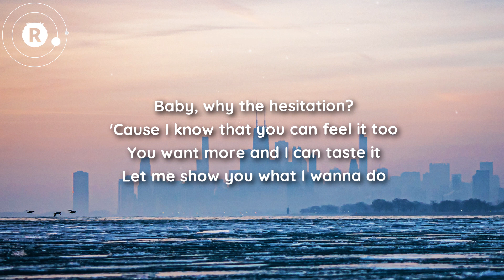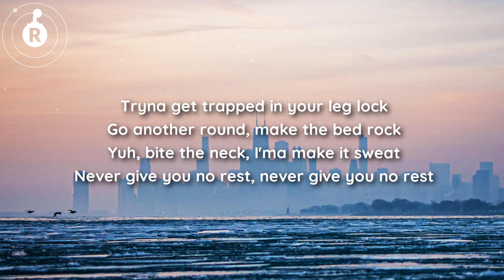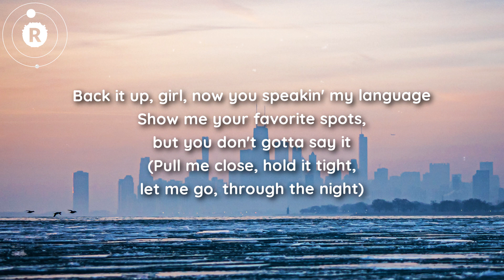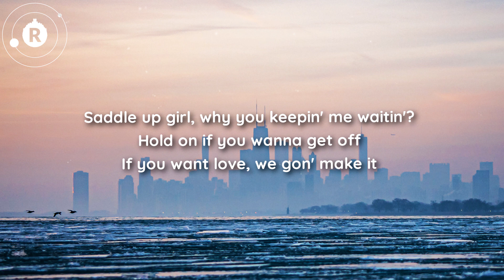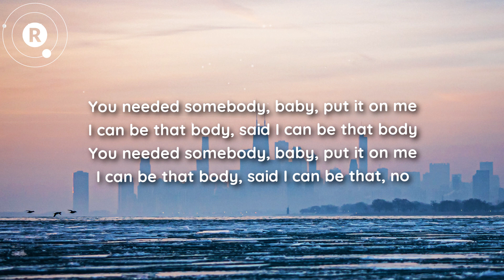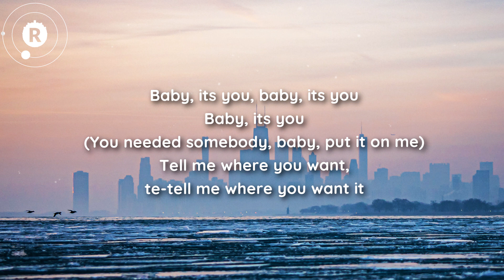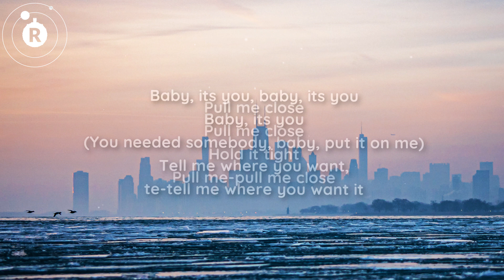keshi - SOMEBODY (Lyrics)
★ (Lyrics) SOMEBODY - keshi

★ SOMEBODY Lyrics

[Verse 1]
Baby, why the hesitation?
'Cause I know that you can feel it too
You want more and I can taste it
Let me show you what I wanna do
Tryna get trapped in your leg lock
Go another round, make the bed rock
Yuh, bite the neck, I'ma make it sweat
Never give you no rest, never give you no rest

[Pre-Chorus]
You needed somebody, baby, put it on me
I can be that body, said I can be that body
I can be that body, said I can be that, no

[Chorus]
Baby, it’s you, baby, it’s you
(Fuck around, put you down, get it loud, 'nother round)
Tell me where you want, te—tell me where you want it

[Verse 2]
Back it up, girl, now you speakin' my language
Show me your favorite spots, but you don’t gotta say it
(Pull me close, hold it tight, let me go, through the night)
Saddle up girl, why you keepin' me waitin'?
Hold on if you wanna get off
If you want love, we gon' make it

[Chorus]
Baby, it’s you (keshi), baby, it’s you